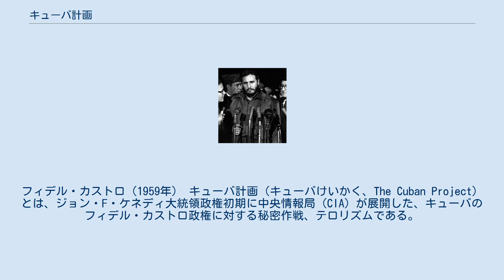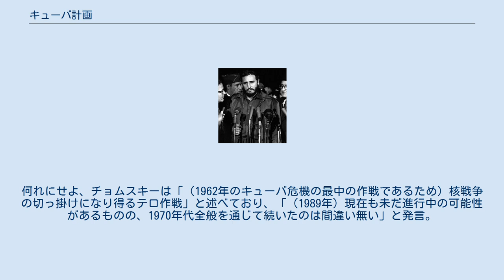キューバ計画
アメリカ合衆国・キューバ関係
フィデル・カストロ
フィデル・カストロ（1959年） キューバ計画（キューバけいかく、The Cuban Project）とは、ジョン・F・ケネディ大統領政権初期に中央情報局（CIA）が展開した、キューバのフィデル・カストロ政権に対する秘密作戦、テロリズムである。
マングース計画（Operation Mongoose）とも。
ピッグス湾事件失敗後の1961年11月30日、ケネディ政権より権限を与えられ、アメリカ空軍のエドワード・ランズデール准将が実行した。
 キューバの共産政権打倒を目的としたもので、歴史学者のホルヘ・ドミンゲスハーバード大学教授によると、ケネディ政権はこれを最重要課題としていたという。
「キューバの共産政権転覆を支援」し、「1962年10月にキューバにおける暴動の発生」を企図している事がアメリカ合衆国国務省の文書で確証されており、同国の政策立案者も「アメリカが平和裏に共存し得る新政権の樹立」を求めていた事が明らかとなっている。
 キューバ革命及びフィデル・カストロ政権誕生以後、合衆国政府は社会主義革命の妨害と、同地における親米政権の樹立を決定。
ピッグス湾事件失敗を受け、カストロ失脚の方途を探る特別委員会も立ち上げられる事となる。
委員会設立に至ったのも、キューバがアメリカ大陸における共産主義運動の旗手になりつつあるとの憶測に基づくものであった。
 アメリカ国防総省傘下にある統合参謀本部は、合衆国によるキューバへの軍事侵攻に係る任務を国防長官に要求したものの、実質的権限はロバート・ケネディ司法長官が掌握。
 ロバートは当時、キューバに対する強硬策を志向していなかったため、国防総省からエドワード・ランズデール、CIAからはウィリアム・キング・ハーヴェイが計画を先導。
ランズデールの起用はフクバラハップ反乱期のフィリピンにおける対反乱作戦や、ベトナムのゴ・ディン・ジエム政権支援における手腕を買われたためとされている。
 CIAの共同設立者であるサミュエル・ハルパームは、「CIAや米軍、商務省をはじめ、神は計画にあらゆる人間が存在した事を知っている。ランズデールを首謀者に、ロバート・ケネディの失脚を狙った政府レベルの作戦でもあった」として、関与の幅の広さを回顧している。
 33種のマングースが現存する事に因み、キューバ計画では33もの案が練られており、実行に移されたものも複数ある。
プロパガンダからキューバ政府並びに経済への打撃に至るまで、まさに多種多様であったのは言うまでもない。
中にはアメリカ陸軍特殊部隊群を利用して、キューバにおける砂糖の生産を壊滅に追い込み、港に機雷を敷設する計画まであったという。
 その他、キューバへの侵略を正当化する偽旗作戦として、統合参謀本部議長が署名、ロバート・マクナマラ国防長官に上程された1962年のノースウッズ作戦が挙げられる。
キューバ人亡命者や合衆国内の軍事的目標、キューバの民間航空機に対して攻撃を仕掛けたり、攻撃に関する虚報を垂れ流した上で、キューバ政府にその責任を擦り付けようとしていた。
 1962年のキューバ危機に至る過程で、キューバ計画が重要な役割を果たす事となる。
6段階に及ぶ行程表が同年2月20日、ランズデールにより提示されるが、ロバート・ケネディ司法長官による調査を経て、3月16日には、ケネディ大統領が作戦の概要を知る所となった。
 ランズデールは政府関係者の暗殺のみならず、サボタージュや諜報活動といった政治的、心理的、軍事的計画のあらましを開示。
反カストロプロパガンダや反政府勢力への武器援助、国中にゲリラ基地を建設したり、10月のキューバへの軍事侵攻に備えたりするなど、共産政権打倒に向けた様々な方法が、提案以後毎月練られてゆく。
 CIAが立案した個々の案件としては、カストロ暗殺を目的とするものが多く存在。
タバコの箱にボツリヌス菌を盛る、ダイビングスポットに爆弾を仕掛けた貝殻を置くなどであった。
一方、キューバ国民の視点から、カストロの信用を失わせる計画も、少なからず練られている。
中には硫酸塩を服に掛け、トレードマークである顎髭を抜け落とさせたり、テレビ演説に先立ち幻覚剤をスタジオに噴射したりする案もあったという。
 CIAの作戦はマイアミに本部を置いて行われ、カストロの暗殺を計画する上でマフィア（キューバ...